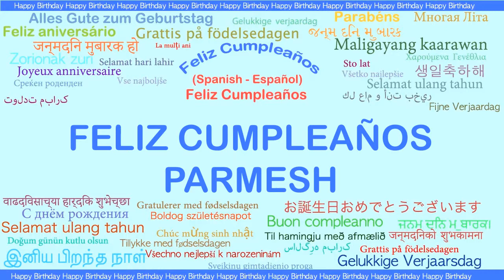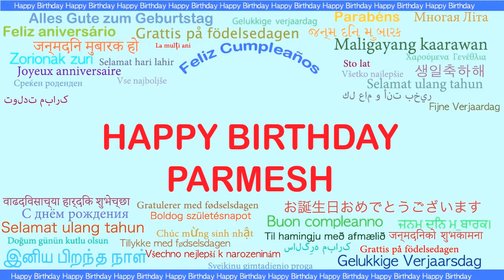Parmesh Languages Idiomas - Happy Birthday